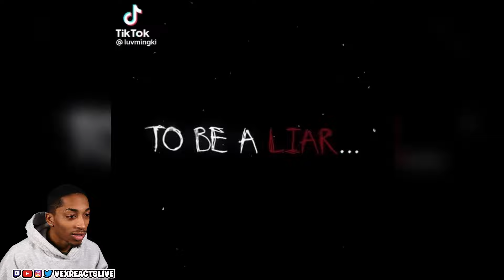ATEEZ SEONGWA TIKTOK COMPILATION | REACTION